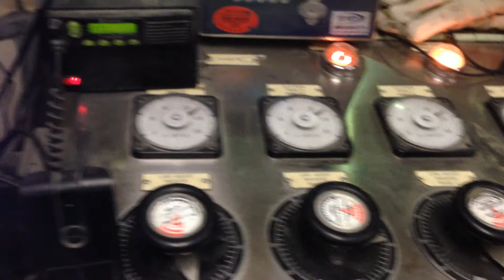Electric Arc Furnace (EAF) After Tuning the Regulator - Oct. 2014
This Video shows that Status of the Electric Arc Furnace (EAF) after performing the regulator tuning and optimization.